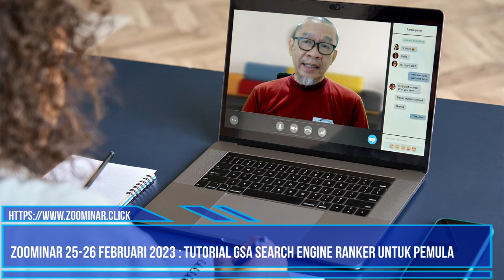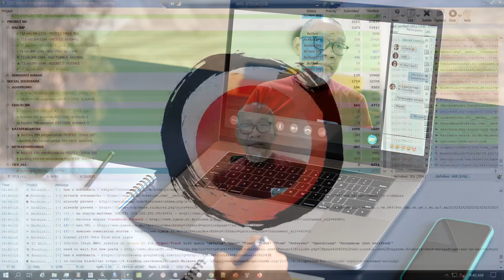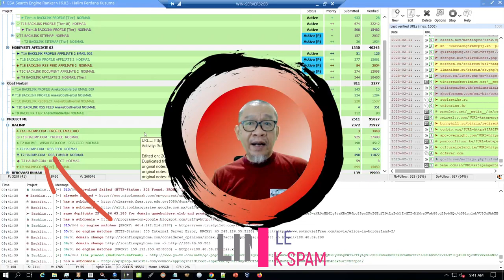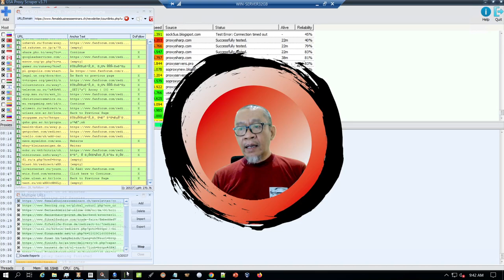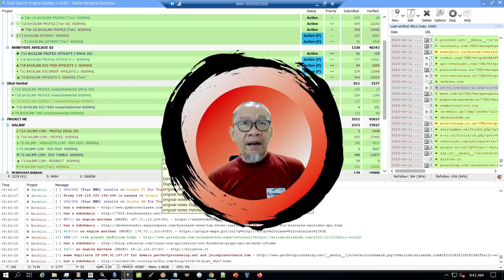Zoominar 25-26 Feb 23 | Tutorial GSA Search Engine Ranker Untuk Pemula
Zoominar tentang Tutorial GSA Search Engine Ranker untuk pemula hingga advanced akan dilaksanakan pada tanggal 25-26 Februari 2023.